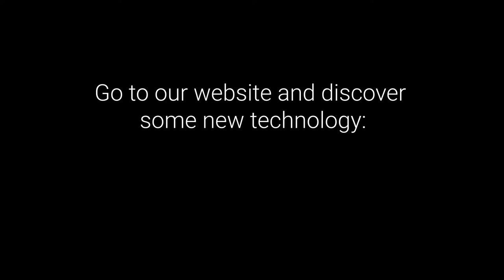What is Speech Analytics? 🗣| iReachm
New serie: "What is..?"
Made to educate you about the evolution of technology.

In this episode: What is Speech Analytics?